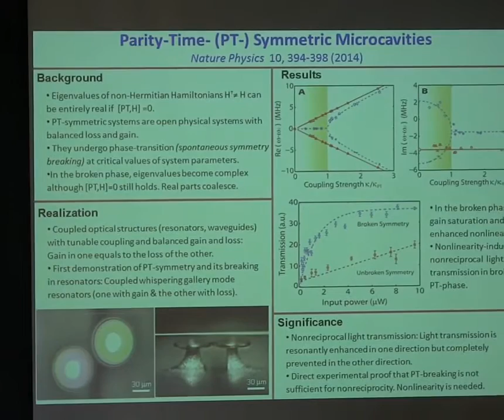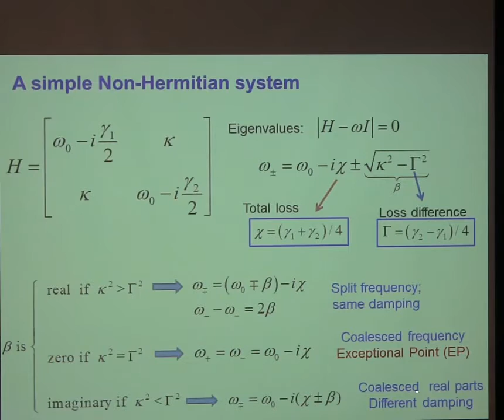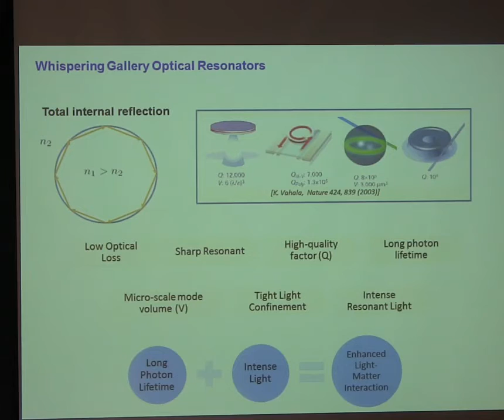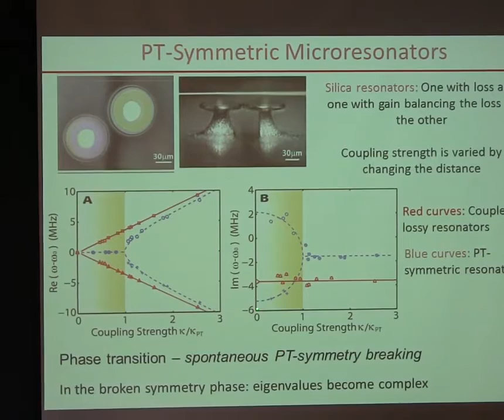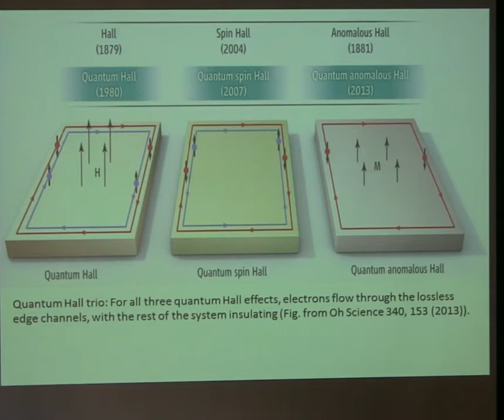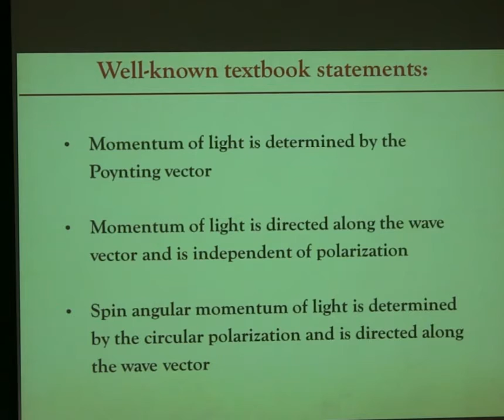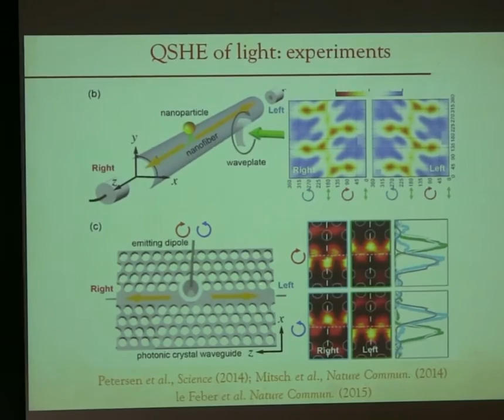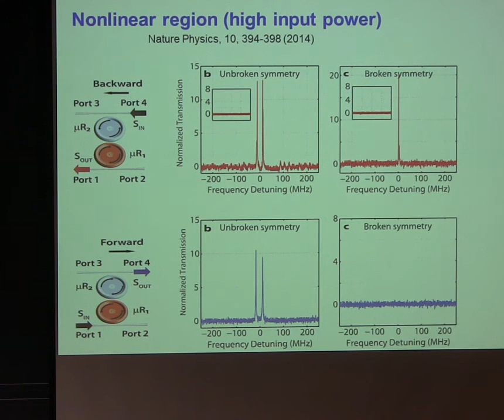Franco Nori, Riken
ITAMP/HQOC Joint Quantum Sciences Seminar Series, Wednesday September 7, 2016 4pm, Harvard Physics
“Extraordinary properties of light: Evanescent waves and quantum spin Hall effect”